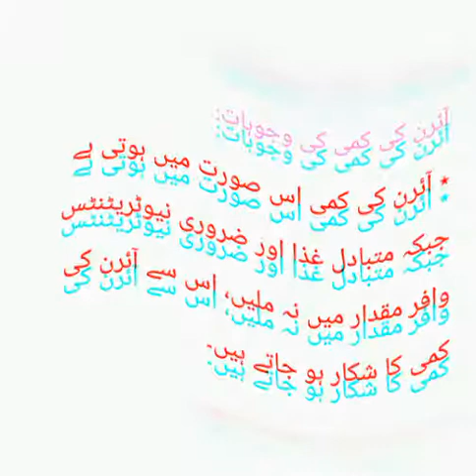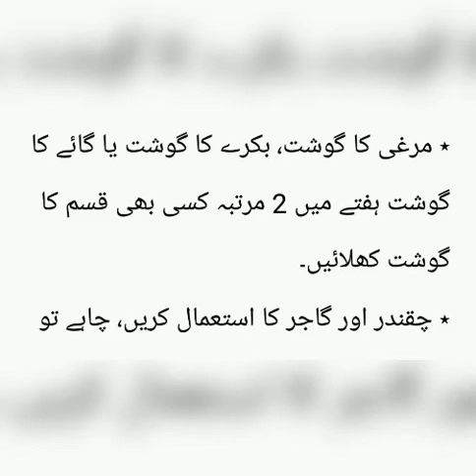Iron deficiency in Children | Iron Deficiency Anemia | IDA Prevention | Diet plan for IDA | Health4U